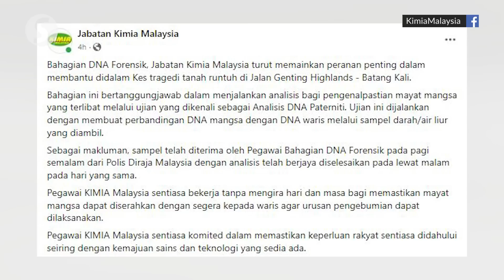Batang Kali landslide: Forensic unit using paternity DNA test to identify victims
The identification of bodies in the Batang Kali landslide is being assisted by the Chemistry Department's DNA Forensics Unit to reduce waiting time for the victims' family members.

In a Facebook post on Sunday (Dec 18), the department said the unit is using Paternity DNA Analysis to speed up the identification of the remains, through comparison of the victims' DNA with samples from their relatives.